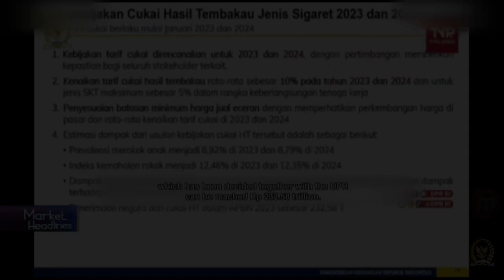Tobacco Excise Rates Have no Significant Impact on Inflation | MARKET HEADLINES 13/12/2022